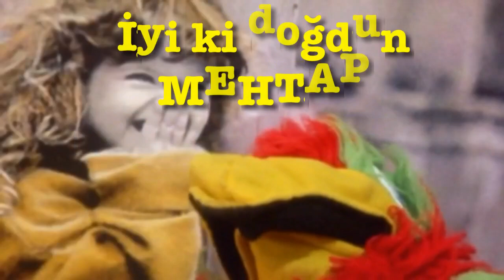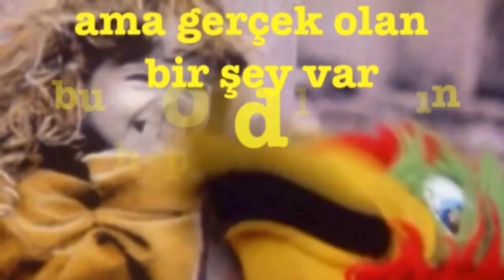MEHTAP İYİ Kİ DOĞDUN 3. KOMİK DOĞUM GÜNÜ MESAJI 🎂 *ABİDİN KUKLA*